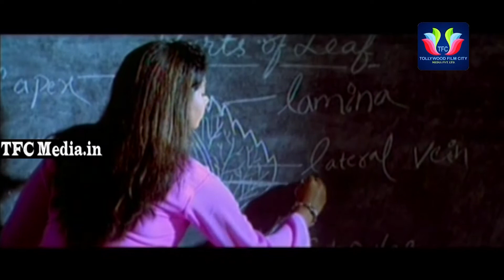Seethakoka Chiluka Movie-Navdeep and His Friends Class Room Comedy Scene-Sheela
Watch Seethakoka Chiluka Movie Comedy Scenes:

Seethakoka Chiluka is a 2006 Telugu Movie Directed by A. R. Rajaraja,Starring Navdeep ,Sheela, Manorama,Vijayakumar among others. Produced by Hari Gopalakrishna Murthy and Music composed by Mani Sharma.

Adolescent dreams and desires form its theme.[1] The film was simultaneously made in Tamil as Ilavattam.

Cheenu (Navdeep) and Lakshmi (Sheela) study in the same school and fall in love. Her brother-in-law Prithviraj lusts after her and even tries to rape her in front of Cheenu. Somehow the lovers escape and seek protection from Collector Suhasini. She advices them to finish their studies before thinking about the marriage. Accordingly, Cheenu starts to study under the protection of police. As soon as the flashback is over, Prithviraj starts chasing Cheenu again with weapons and so it goes on till the tedious end.